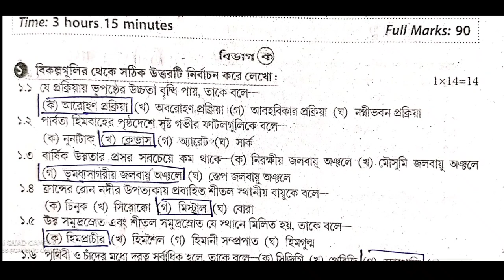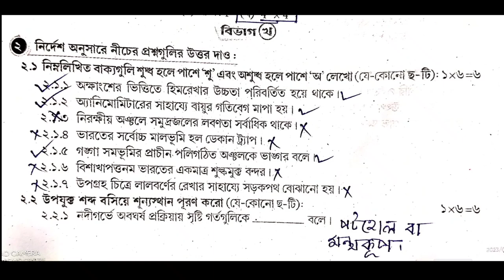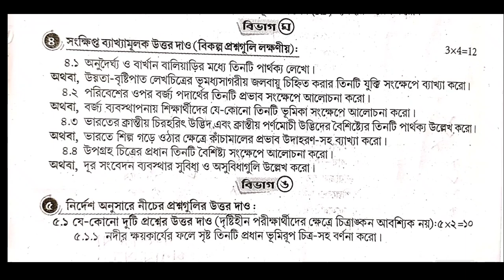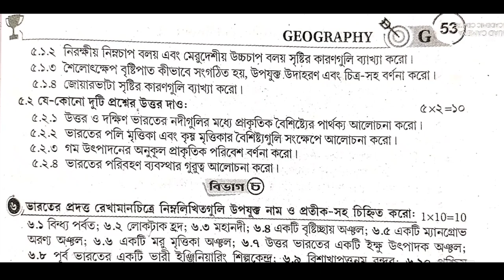Madhyamik 2019 Geography Question paper solution Class 10 // মাধ্যমিক ভূগোল প্রশ্নপত্র 2019 উত্তর সহ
২০২৩ সালের মাধ্যমিকের সমস্ত সাবজেক্টের প্রশ্নপত্র উত্তর সহ আলোচনা, তার লিংক নিচে দেওয়া হল

2019 madhyamik Geography question paper solved

2019 মাধ্যমিক ভূগোল কোশ্চেন পেপার উত্তর সহ

madhyamik 2019 Geography question paper solved,2019 madhyamik Geography question paper solved,Geography question paper solved 2017 class,class 10 Geography question paper solved madhyamik 2019,Madhyamik Geography question paper solved 2018,sb academic center,2019 মাধ্যমিক ভূগোল কোশ্চেন পেপার উত্তর সহ,মাধ্যমিক ভূগোল কোশ্চেন পেপার 2019 উত্তর সহ,মাধ্যমিক ভূগোল কোশ্চেন পেপার 2019